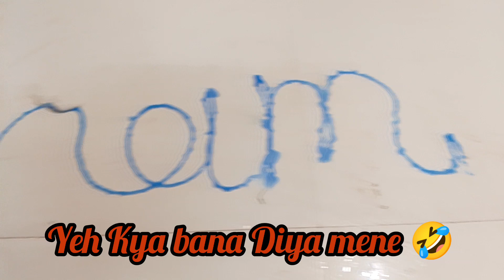finally Ho Gayi Pure ghr ki Safai😮‍💨me Bhi Thak Gayi Aaj to 🤦🏼‍♀️!!end miss Mt krna!!🤣@Sonamvlogs28